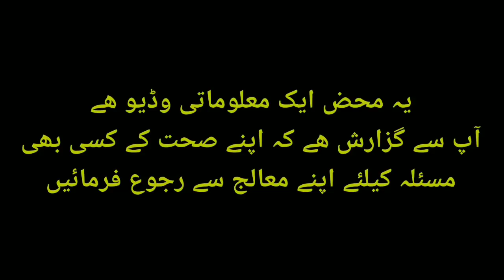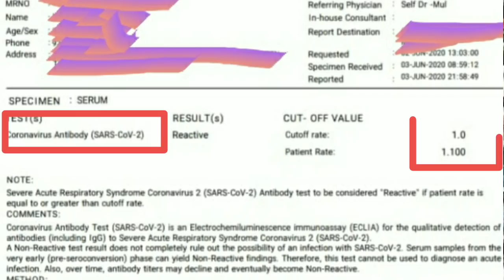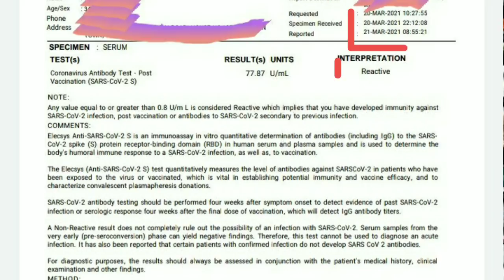Antibodies and Concept of Reinfection.Guidelines Update(Latest) by NIH on management of Covid-19.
in this video we will talk about 2 things.
 Firstly we will talk about concept of antibodies test and reinfection.
  Secondly National Institute of Health (USA) on 5 March 2021 published its latest guidelines on management of covid-19 Patients.